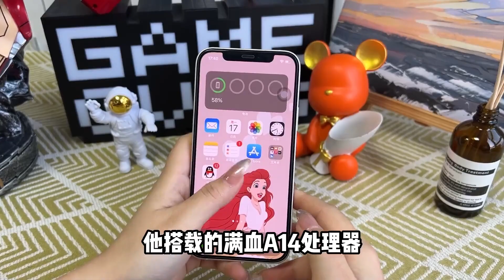中国深圳华强北行情真萧条，苹果 iPhone12 跌到2000多元，5G旗舰无人问？